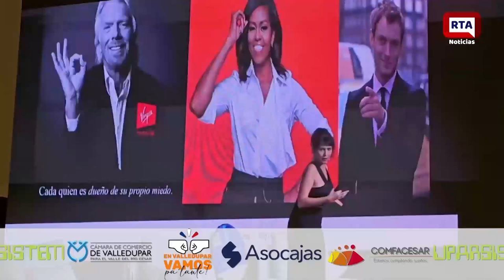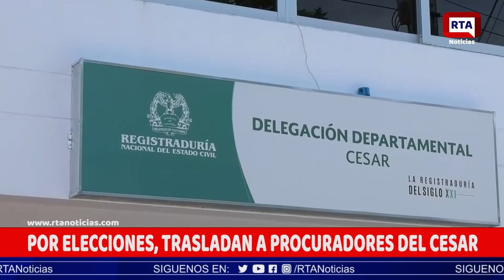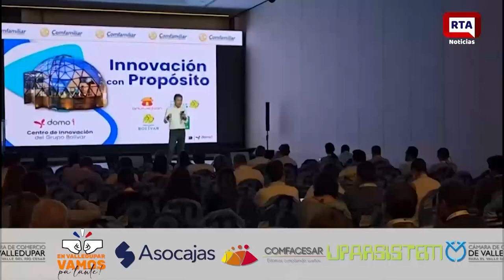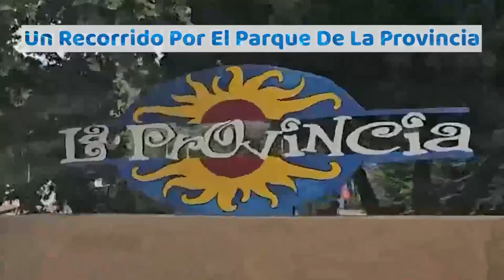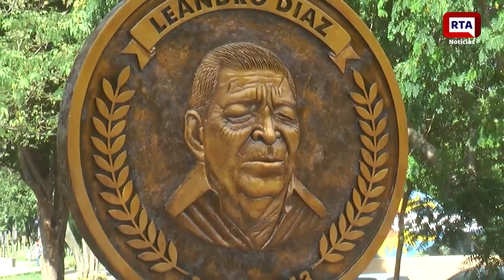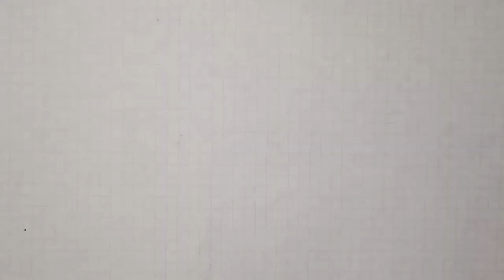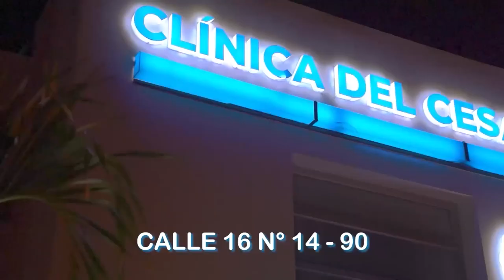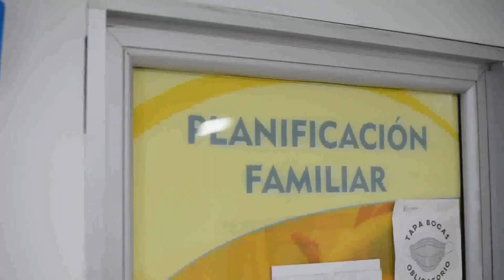RTA NOTICIAS 9 DE OCTUBRE DE 2023 3